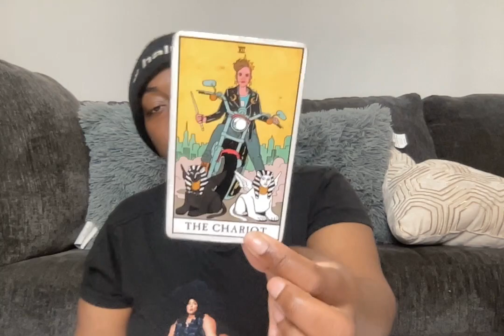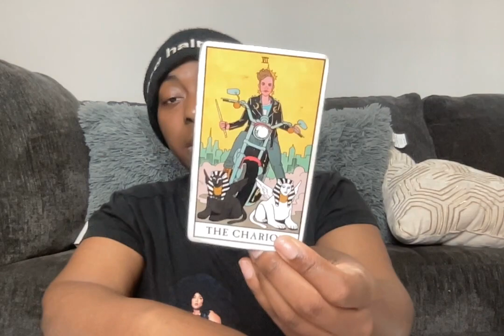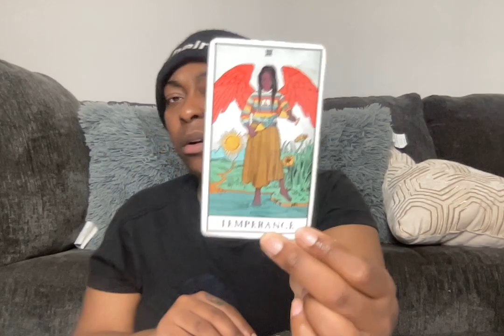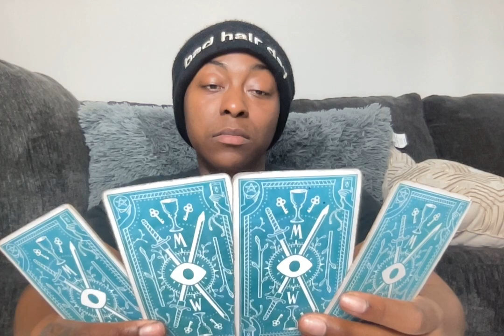CANCER MID APRIL - UNEXPECTED NEWS, ITS GOING TO BE OKAY